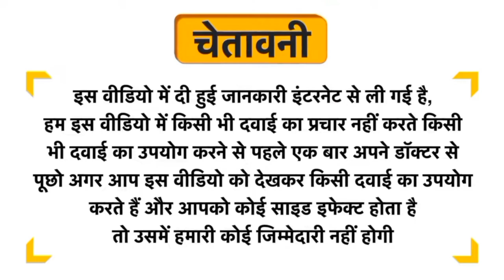Cremaffin Plus Syrup uses in Hindi Constipation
क्रेमाफिन प्लस सिरप (Cremaffin Plus Syrup) लिक्विड पैराफिन, मैग्नेशिया मिल्क और सोडियम पिकोसल्फेट से मिलकर बनी है। Cremaffin Plus Syrup Constipation